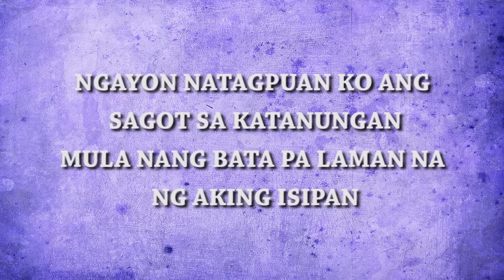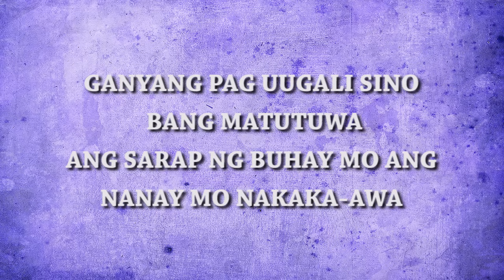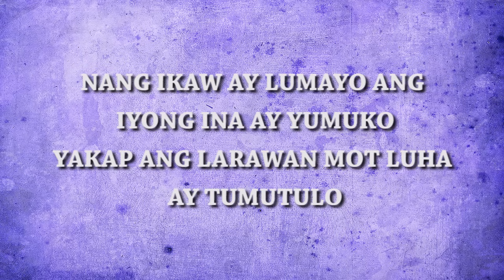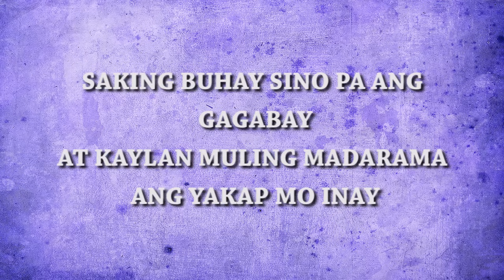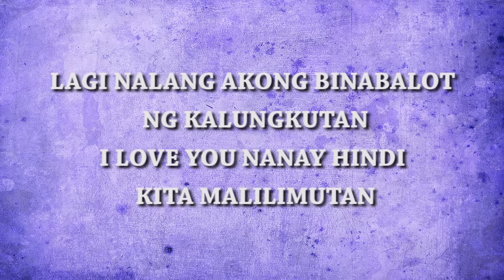LUMUHOD MAN AKO BY ZAITO NEW SONG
***THE ZAITO SHOW*** 1st FULL Episode
A show dedicated to all HIPHOP/FLIPTOP/SUNUGAN fans across the world
Directed by: Camera Gangstaz